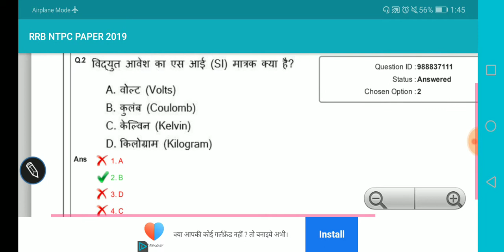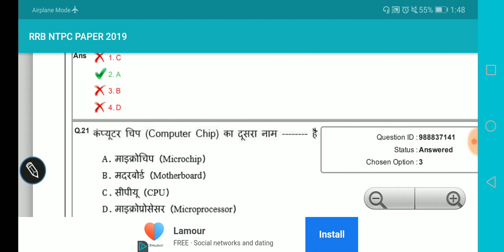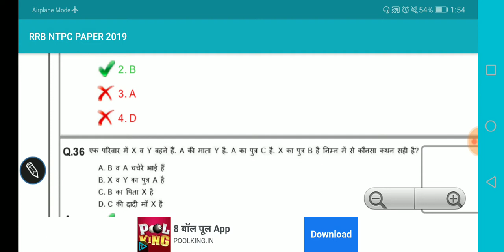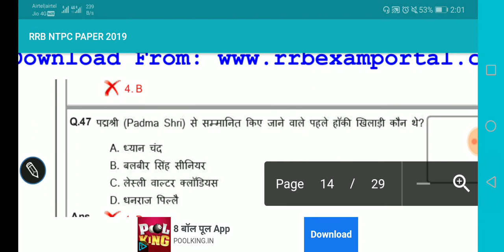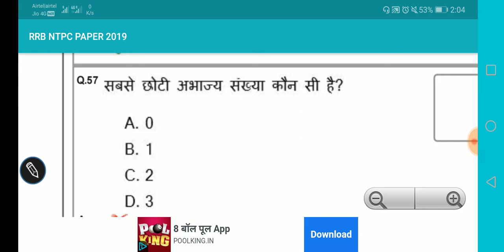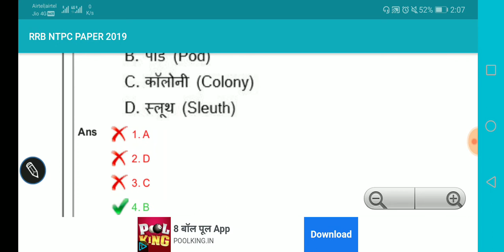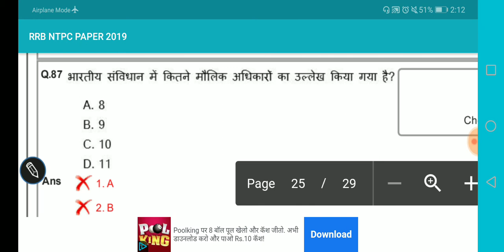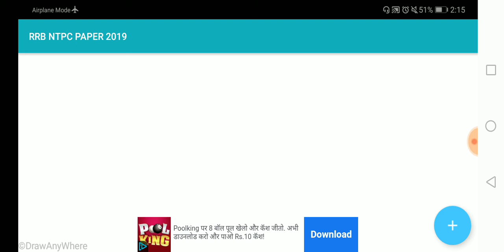एनटीपीसी और ग्रुप डी का पेपर सॉल्व कर के देखो और चेक करो कितनी अच्छी तैयारी है आपकी ।। GK / GS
RRb ntpc ke previous years question, rrb ntpc me pooche gye important questions, rrb je  previous years question, rrc group d 2018 important questions,
NTPC AND GROUP D SPECIAL CLASS
Daily class timing
7:00 - 7:30 AM -  CURRENT AFFAIRS
12:00 - 1:00 PM - GERNAL SCIENCE
8:30 - 9:30 PM - GERNAL AWARENESS

Join for what's app group of jhansi study
,Hii
Welcome to Jhansi study
Get all pdf -
इस YOUTUBE मे आपको  RRB NTPC, RRB GROUP D, UPSSSC, LEKHPAL, SSC CHSL, SSC GD , RPF , UP POLICE , CISF , BSF , ARMY , ITBP , RAILWAY और वाकी सभी परीक्षाओं के लिए Maths , Reasoning, GS और Gk के बहुत महत्वपूर्ण प्रश्न और टॉपिक पढ़ने के  लिए मिलेगें |
यदि आप इन सभी प्रश्नों की पीडीएफ डाउनलोड करना चाहते है तो इसमें दी हुए लिंक पर क्लिक करें
या फिर हमारे टेलीग्राम Jhansi study  को ज्वाइन कर सकते हैं |
TRICKY MATH CLASSES
BEST YOUTUBE CHANNEL FOR MATHS, REASONING, GERNAL SCIE## LIVE TEST ##

## LIVE TEST ##
,Hii
Get all pdf -
TRICKY MATH CLASSES
BEST YOUTUBE CHANNEL FOR MATHS, REASONING, GERNAL SCIENCE AND GERNAL KNOWLEDGE.
WE PROVIDE ALL VIDEOS WITH PDF.
Click here for watching maths all videos
Rrb group d 02/2018 में मेडिकल कैसे हो रहा है जानने के लिए क्लिक करें

मैथ्स के सभी महत्वपूर्ण चैप्टर वाइज क्लास देखने के लिए यहां क्लिक करे ।
जीके के सभी वीडियो और मॉक टेस्ट देने के लिए यहां क्लिक करे।